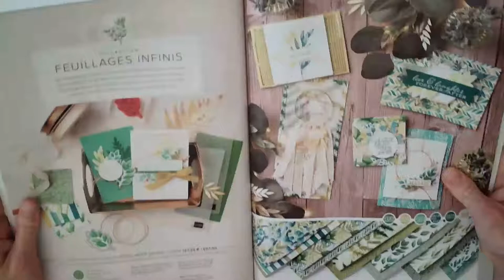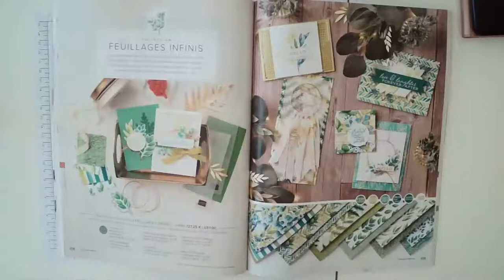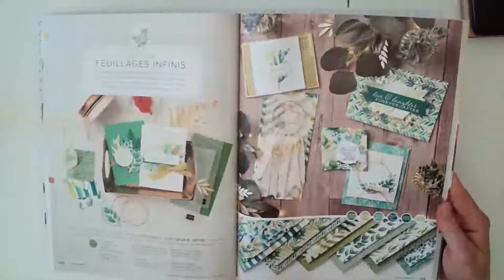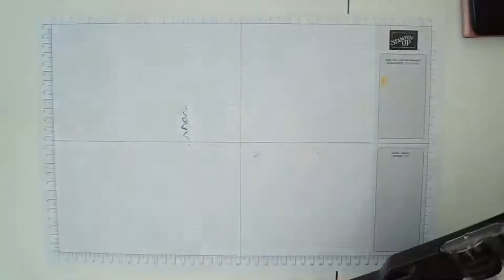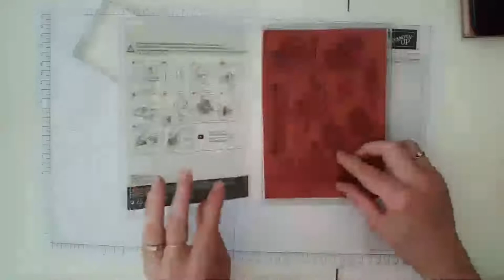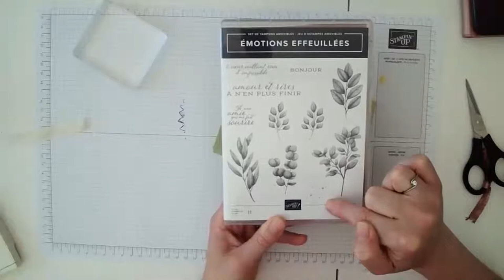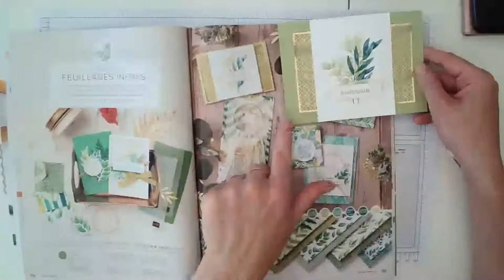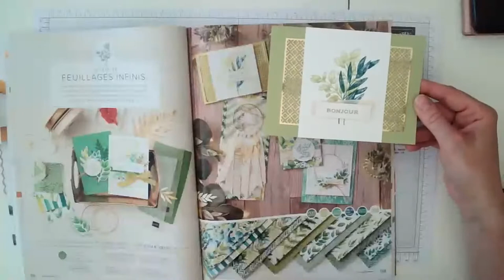Feuillages infinis [Stampin'Up!]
Démonstratrice Stampin'Up! et passionnée de scrapbooking, je vous montre comment réaliser une carte rapide et simple

Commander

Code hôtesse de Juin : MRPGB6GG

Devenir démonstratrice

Pinterest : mes mains lont fée